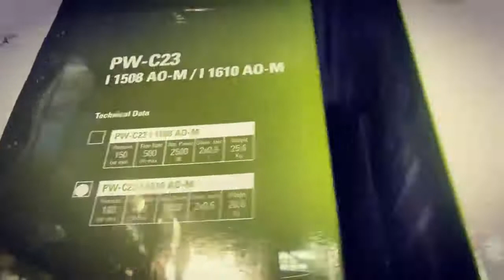AR Blue, Michelin, IPC - Hochdruckreiniger mit 120 Bar bis 160 Bar direkt bei uns auf Lager!…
Bestand:
Über 100 Stück aktuell verfügbar!
- regelmäßig auf Lager!
- Produkte per B2B-Shop verfügbar!
- Liste verfügbar!
Preis:
Wir sind keine Vermittler.
Die Ware ist nur für bestimme Länder geeignet.
Unsere Artikel befinden sich direkt auf Lager.
Wir haben über 7800 Paletten vorrätig.
Wir sind Direktkäufer und Verkäufer.
Unser Team ist stets für Sie da.
Kontaktieren Sie uns und profitieren Sie von unseren Sonderangeboten.
Whatsapp, Telegram, Viber, IMO...
Registrieren Sie sich jetzt in unserer Plattform:
Ihr SaSa Trading Team
PS: Die Ware ist ausschließlich für den Export vorgesehen. Es gibt bestimmte Restriktionen einzuhalten. Über mehr Informationen, kontaktieren Sie unseren Support.